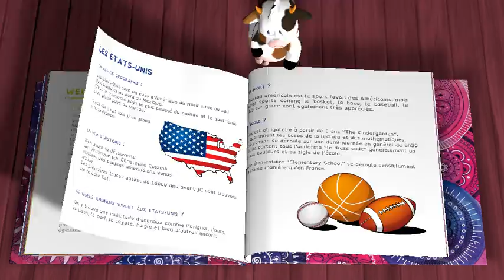Les Editions NLA-Creations - Le tour du monde de Pepite - Tome 2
Petite dans son long périple rencontre Violette la vache